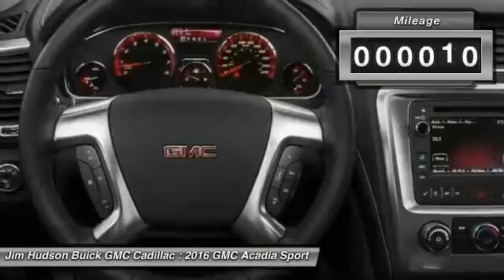2016 GMC Acadia Columbia SC 24234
4035 Kaiser Hill Rd.

LOADED WITH VALUE! Comes equipped with: Air Conditioning, Bluetooth. This Acadia also includes Power Driver's Seat, Climate Control, Power Passenger Seat, Cruise Control, Privacy Glass/Tinted Windows, Tilt Steering Wheel, Power Steering, Roof Rack, Power Windows, Steering Radio Controls, Power Mirrors, Lthr. Steering Wheel, Driver Airbag, ABS Brakes, Fog Lights, Passenger Airbag, Traction Control, Intermittent Wipers, Air Conditioning, Climate Control, Cruise Control, Tinted Windows, Power Steering, Power Windows, Power Mirrors, Leather Steering Wheel, Power Drivers Seat, Power Passenger Seat, Roof Rack, Phone, Tilt Steering Wheel, Steering Wheel Radio Controls, Driver Airbag, Passenger Airbag, Side Airbags, Keyless Entry, Security System, ABS Brakes, Traction Control, Dynamic Stability, Rear Defogger, Fog Lights, Intermittent Wipers, AM/FM, CD Player, Leather Interior Surface, Audio system feature USB port dual charge only located rear of center console, Audio system feature USB port, SiriusXM Satellite Radio is standard on nearly all 2016 GM models. Enjoy a 3-month All Access trial subscription with over 150 channels including commercial-free music plus sports news and entertainment. Plus listening on the app and online is included so you'll hear the best SiriusXM has to offer anywhere life takes you. Welcome to the world of SiriusXM. (IMPORTANT: The SiriusXM Satellite Radio trial package is not provided on vehicles that are ordered for Fleet Daily Rental (FDR) use. If you decide to continue service after your trial the subscription plan you choose will automatically renew thereafter and you will be charged according to your chosen payment method at then-current rates. Fees and taxes apply. See our Customer Agreement for complete terms All fees and programming subject to change.), Wheels 4 - 19 x 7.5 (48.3 cm x 19.1 cm) aluminum, Headlamp control automatic on and off, Door handles chrome (Bright beltline molding.), Tires P255/60R19 H-rated blackwall, Body power rear liftgate, Spoiler rear, Mirrors outside heated power-adjustable body-color manual-folding with integrated turn signal indicators and driver-side memory, Wiper rear intermittent with washer, Moldings body-color bodyside, Headlamps dual halogen projector lamp, Wipers front intermittent with washers, Visors driver and front passenger padded with cloth trim color-keyed and illuminated vanity mirrors, Cup holders 10 with (ABB) 7-passenger (2-2-3 seating configuration) and 12 with (ABC) 8-passenger (2-3-3 seating configuration), Reclining front buckets, Seating 7-passenger (2-2-3 seating configuration) (Includes 2nd row flat-folding Captains Chair. May be substituted with (ABC) 8-passenger (2-3-3 seating configuration).), Seat adjuster 2-position memory for driver's seat and outside rearview mirrors, Seat 8-way power driver with power recline and lumbar control, Console front center with 2 cup holders and storage, Lighting interior ambient light pipe in instrument panel, Lighting interior with theater dimming cargo compartment reading lights for front seats second row reading lamps integrated into dome light door-and tailgate-activated switches and illuminated entry and exit feature, Instrumentation 5-gauge with Enhanced Driver Information Center outside temperature indicator and digital compass display, Floor mats carpeted front second and third row removable, Trim interior aluminum on instrument panel and steering wheel, Universal Home Remote includes garage door opener 3-channel programmable, Mirror inside rearview auto-dimming, Door locks power programmable with lockout protection, Storage system rear cargo area under floor, Insulation acoustical package, Seat 8-way power driver with power recline and lumbar control and memory, Windows power with driver Express-Down, Seat adjuster passenger 8-way power, Remote vehicle start, Exhaust single outlet, Suspension Ride and Handling, Steering power variable effort, Engine 3.6L SIDI V6 (281 hp [210 kW] @ 6300 rpm 266 lb-ft of torque @ 3400 rpm [359.1 N-m]), Alternator 170 amps, Brakes 4-wheel antilock 4-wheel disc, Axle 3.16 ratio, Side Blind Zone Alert and Rear Cross Traffic Alert, OnStar Guidance plan for 6 months including Automatic Crash Response Stolen Vehicle Assistance Roadside Assistance Turn-by-Turn Navigation Vehicle Diagnostics and more (trial excludes Hands-Free Calling) for coverage map details and system limitations. Services may vary by